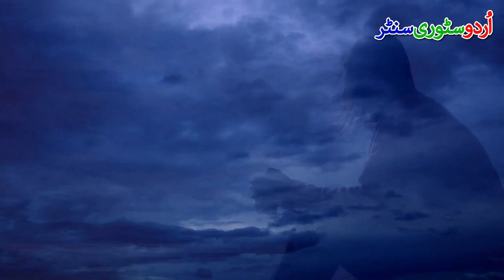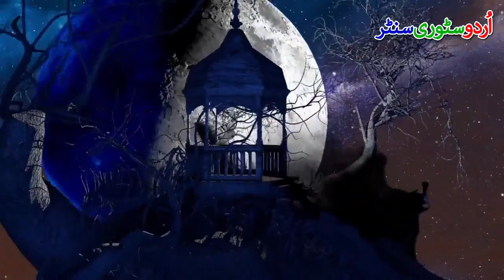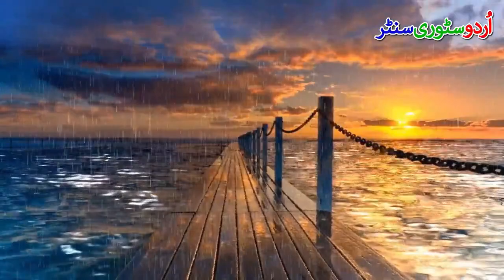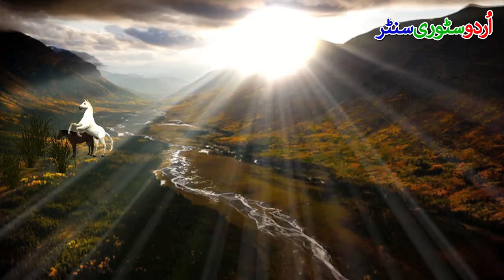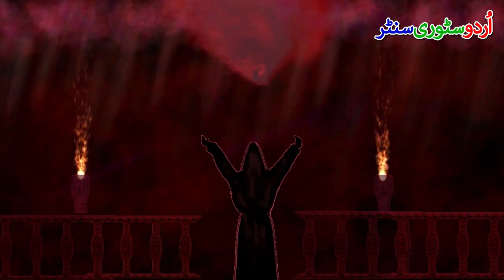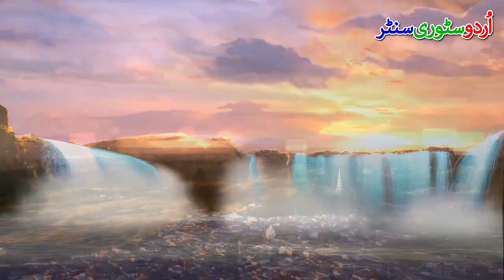Jadu Urdu Novel Horror MA Rahat Episode 1 || Urdu Story Center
This video is about Jadu Urdu Novel Horror MA Rahat Episode 1 || Urdu Story Center